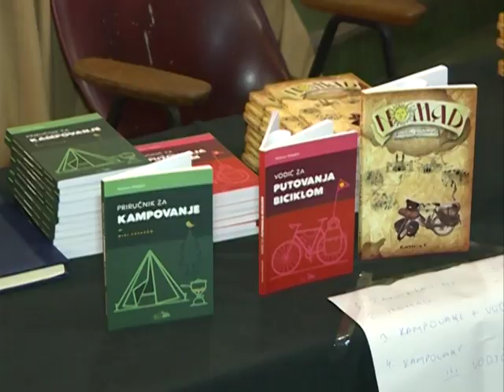Biciklom po svetu